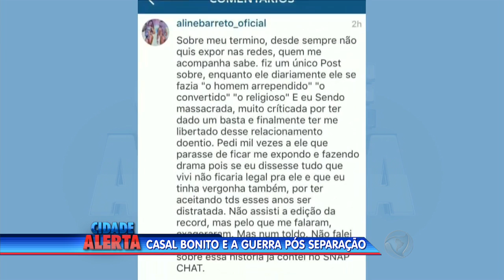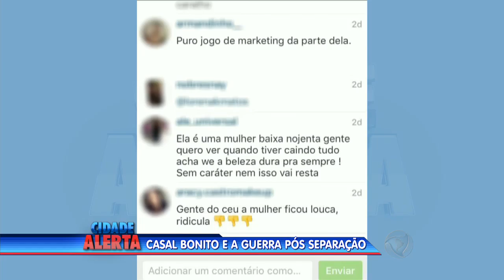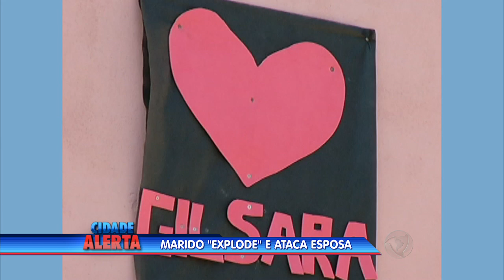Casal está em guerra após separação